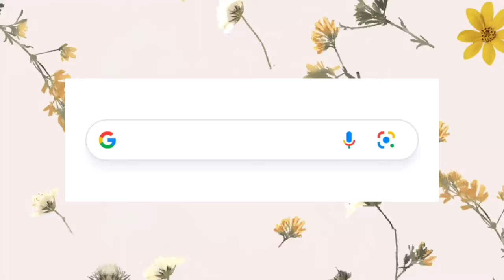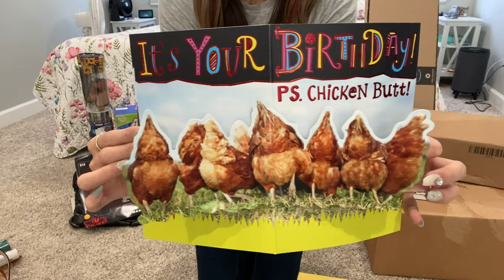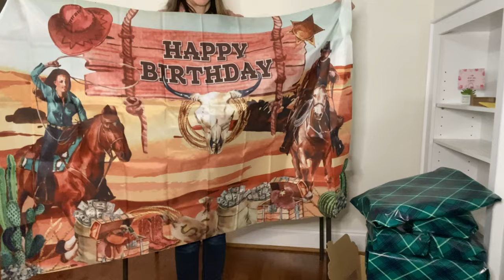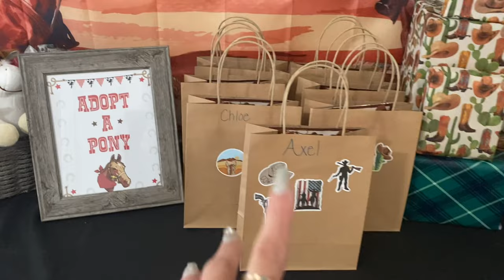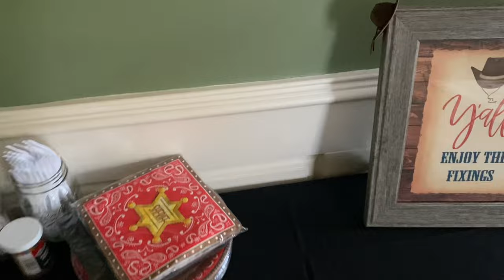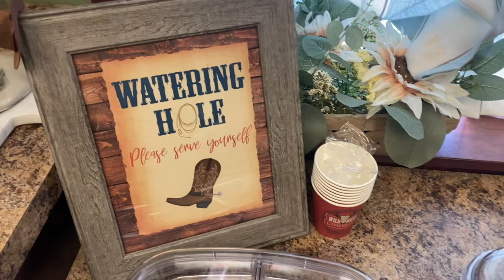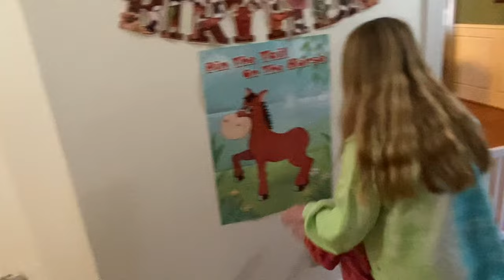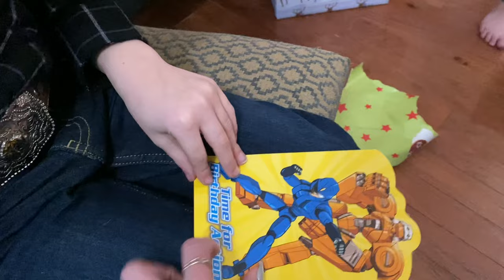PARTY PREP WITH ME | AXEL'S 7TH BIRTHDAY | COWBOY BIRTHDAY PARTY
I hope you enjoy the video, you may or may not know me from my channel Couponing With Kayla where I share coupon deals but I'm so glad you're here to share a little home life with me as well. Today we are celebrating Axel’s 7th Birthday with a Cowboy theme where we invited family and a few close friends over for a fun day!

I'm on Instagram as athomewithkayla_

In today’s Video:

Cowboy Party Plates & Cups

Cowboy Party Decor (Sign, cupcake toppers, table cloth)

Welcome to the Wild West Sign

Pin The Tail On The Horse

Cowboy Bean Bag Toss

Cowboy Hat Piñata

Cowboy Tissue Wrapping

4 Pack of Ponies

Cowboy Stickers

Sheriff Badges for goody bags

Cowboy Coloring Books for goody bags

Cowboy Hat Rack

Adopt A Pony Printable Sign

Cowboy Food & Party Printable Signs